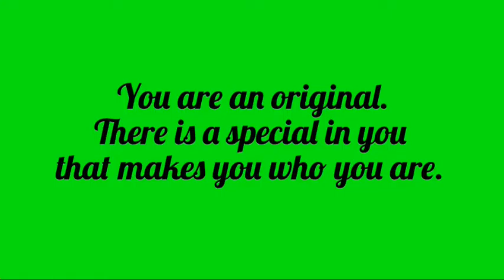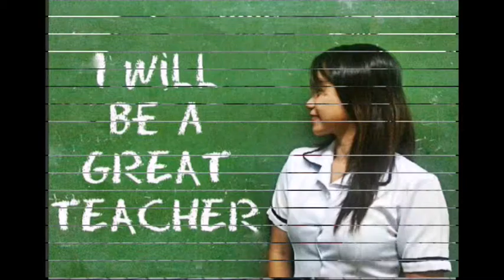Happy Birthday Jonaselle